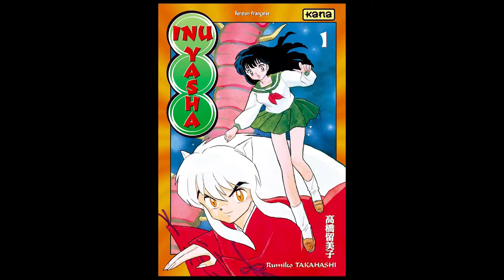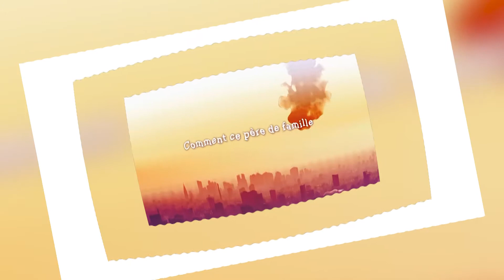TOME 1 : MY HOME HERO et RILAKKUMA ET KAORU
TOME 1
Un concept se concentrant sur le 1er tome ou le 1er épisode d'un manga ou d'un animé et d'en donner mon ressenti. Ce nouvel épisode portera sur MY HOME HERO et RILAKKUMA ET KAORU.

CREDITS  VIDEO :

MY HOME HERO, Yamakawa Naoki, Asaki Masashi, Kurokawa, 2019.
RILAKKUMA ET KAORU, San-X, Netflix, 2019.